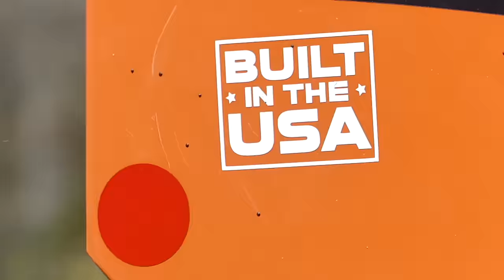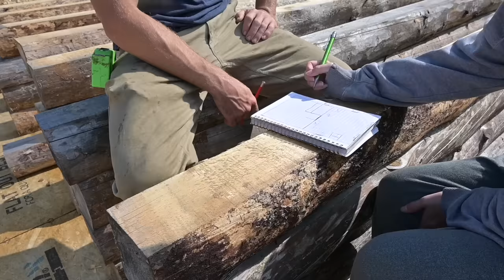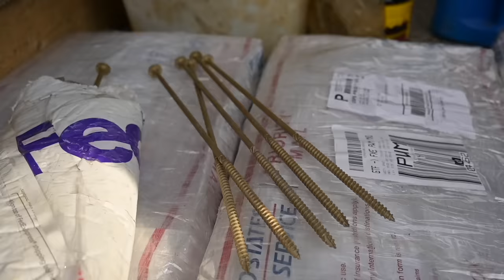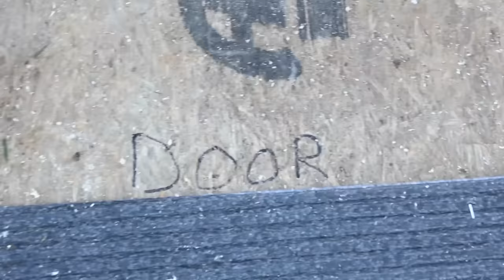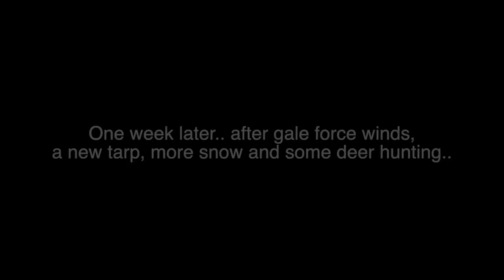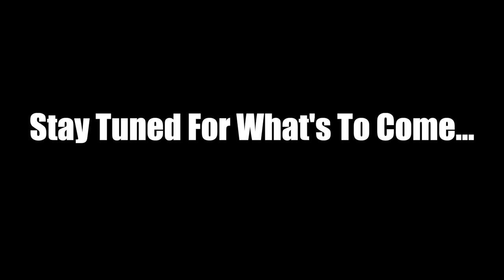TIMELAPSE - catch up on our off grid d styled log cabin build in northern maine // 2022-2023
2024 is here and we do have some updates to get to you all that have been following along! BUT I wanted to incorporate this time lapse video in for those that may not want to catch up on all the videos we have published of the house! Watching this video makes me happy to see so much progress! For you all on the outside looking in it may seem like we"ll be finished this by 2030 but we are extremely BUSY people that are building this OUT OF POCKET (MORTGAGE FREE) and don't have all the time in the world to dedicate soild weeks to the build! SO with that being said, lets get to finishing this log cabin home!

LINKS //
Lost Horizon
Coleman Cot
0° Sleeping Bag
Puzzle Mats
Coleman Stove
Amazon Storefront

Millinocket, ME 04462